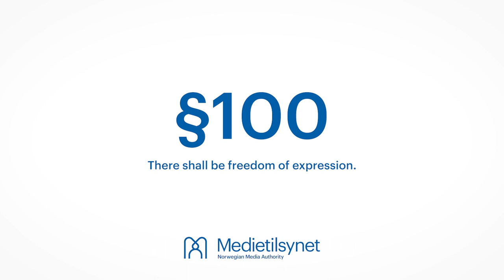Where did you read that?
The war in Ukraine is not just a battle for land, but a battle for fundamental values. While Russia's population only gets access to Putin's version of the truth, Norwegians have good access to many media channels. Media diversity makes a difference and gives you the opportunity to form your own opinion, based on input and information from various sources. In Norway, freedom of expression is enshrined in the constitution and a prerequisite for a functioning democracy.

Use media diversity to both express yourself and gain information and knowledge.

This film was made by the Norwegian Media Authority in March 2022, and updated in August 2022 with NRK's new broadcasting manager.

Contributors are:
Hanne Skartveit
political editor in VG

Vibeke Fürst Haugen
broadcasting manager at NRK

Olav Sandnes
editor-in-chief at TV 2

Vebjørn Selbekk
editor-in-chief of Dagen

Trine Eilertsen
editor-in-chief of Aftenposten

Eirik Hoff Lysholm
editor-in-chief of Dagsavisen